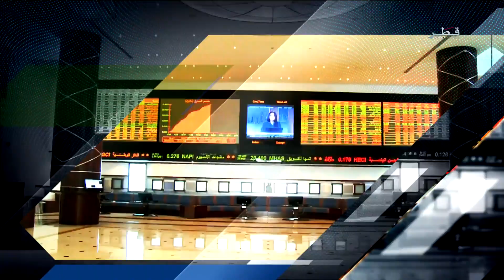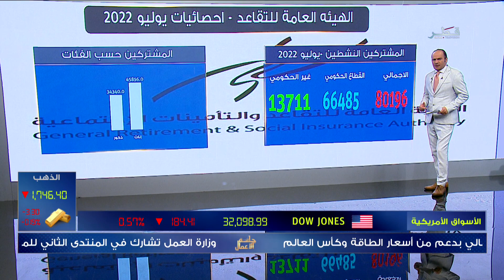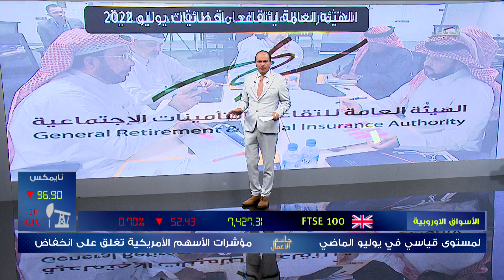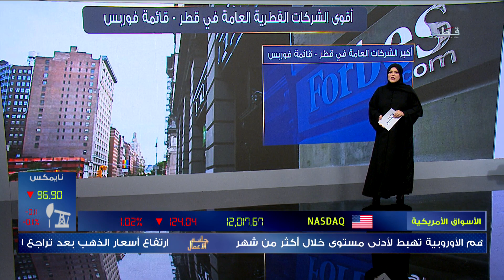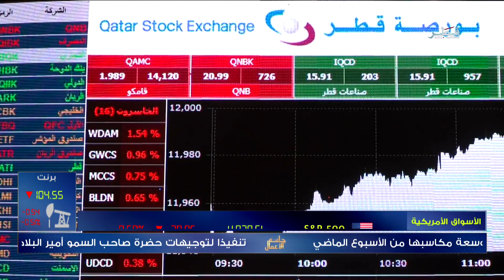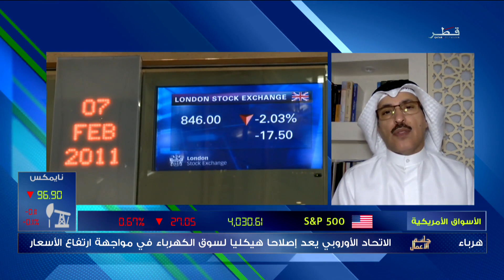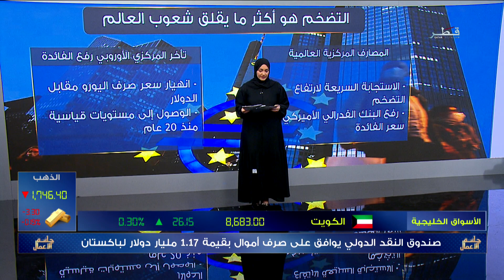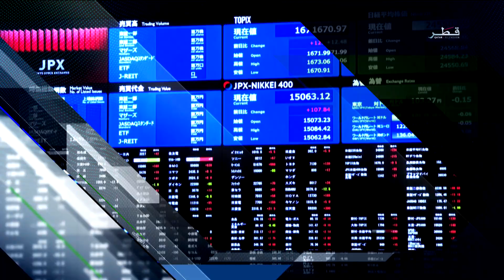جلسة الأعمال - الثلاثاء 30/8/2022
ضيوف جلستنا :
السيد عبدالله الخاطر - الرئيس التنفيذي لشركة الأمل للاستثمار
‎أحمد عقل - محلل الأسواق المالية
علي العنزي - محلل الأسواق المالية